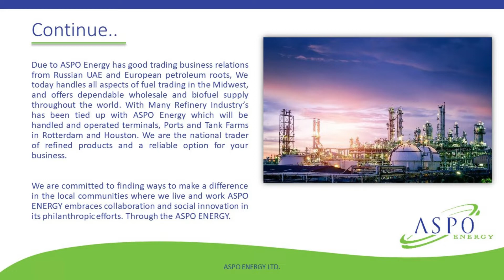ASPO Energy Trading in Virgin Oil D6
D6 is a type of residual fuel, mainly used in power plants and larger ships. The fuel requires to be preheated before it can be used. It is not possible to use it in smaller engines or vessels/vehicles where it is not possible to pre-heat it. D6 is its name in the USA. In other parts of the world it has other names.